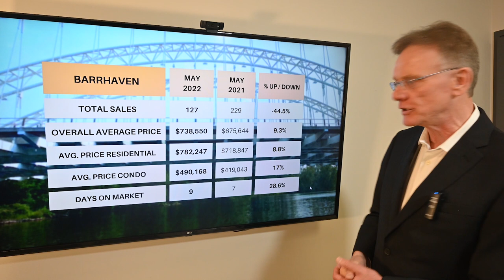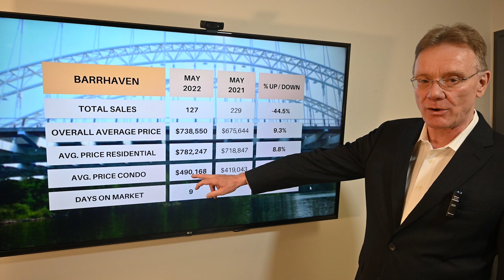Barrhaven Market Update - May 2022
Main Housing Stats for Barrhaven, June 1, 2022. There were a total of 127 home sales in Barrhaven in May 2022, down 44.5%. 108 sales were freehold homes, down 45% and 19 sales were condos, versus 33 last year.

The average price for a Freehold House in Barrhaven was $782,247, up by 8.8%. This includes detached houses, townhomes and semi-detached homes.

The average price for a condo was $490,168, up by 17%. This includes all types of condos, apartments, townhomes and stacked style.

See even more statistics for Barrhaven, including the average price by property type, or the history of prices over the years.